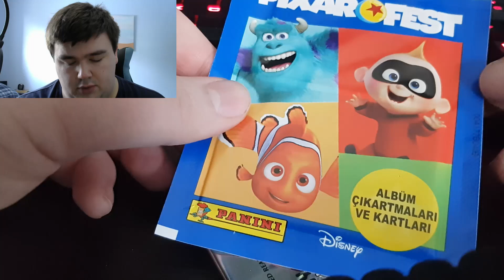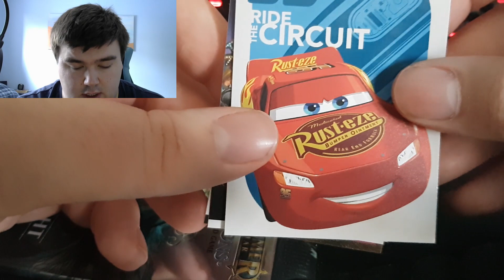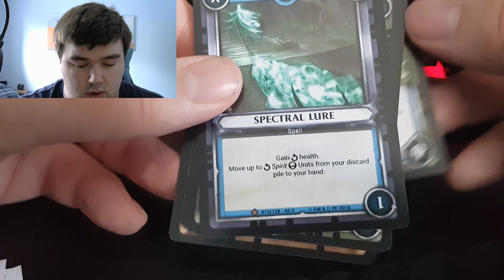Advent Calendar | Mystery TCG Opening Series 2 | Day 19